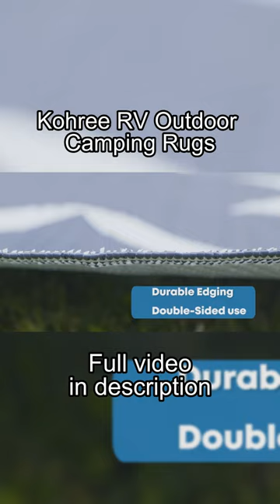Kohree RV Outdoor Camping Rugs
Kohree outdoor plastic straw rugs are waterproof and fit for outdoor activities. No worries about the dirt, you only need to sweep it with a broom or hose. ✨

Where to shop Kohree RV Camping Rugs